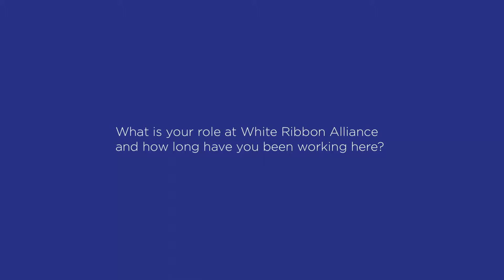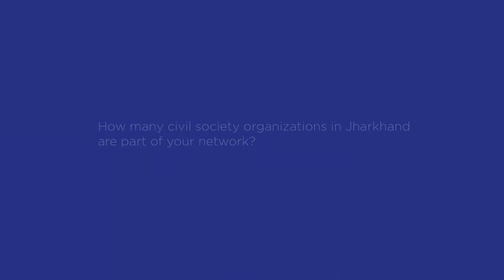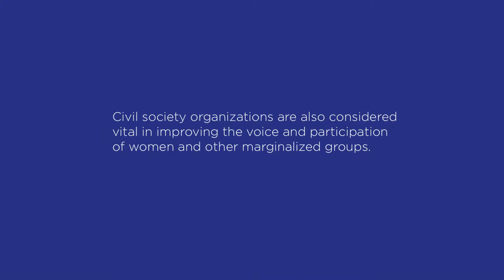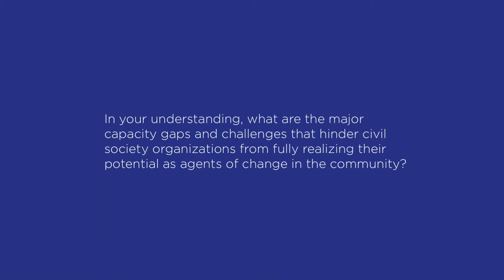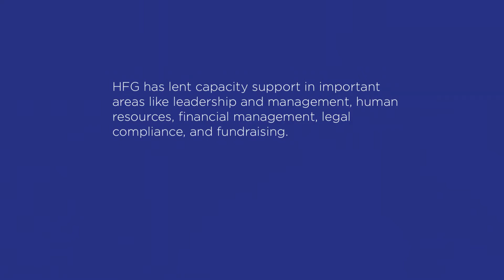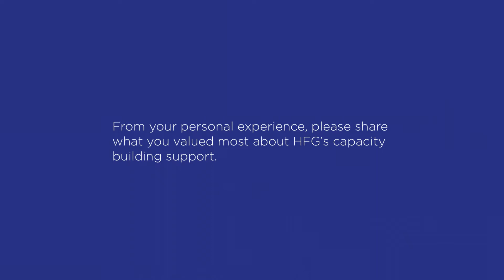Sanjay Kumar Paul Interview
Civil society organizations (CSOs) play a crucial role in advocacy and demand generation for reproductive, maternal, newborn, and child health (RMNCH) and family planning (FP) services and foster community empowerment by promoting citizens’ voices for accountable, transparent service delivery.

The Health Finance & Governance project has partnered with the White Ribbon Alliance (WRAI) to provide capacity building support to civil society organizations that are part of the WRAI network.

We sit down with Sanjay Kumar Paul, the state head for White Ribbon Alliance of India (WRAI) in Jharkhand, India to discuss the value of civil society organizations.

The Health Finance and Governance (HFG) project supports countries in their quest for stronger health systems. Funded by USAID we assist over 40 countries in reducing financial barriers, expanding health insurance, strengthening governance for better health system management, accountability and transparency; and advancing techniques in health systems performance, especially around universal health coverage.

Learn more about the HFG project - hfgproject.org